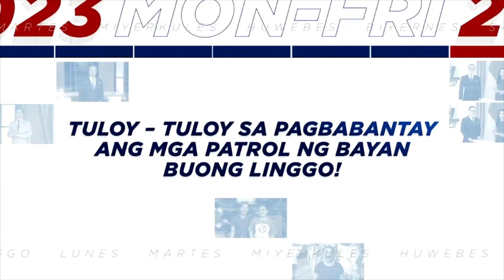IRR ng Maharlika Investment Fund naisapinal na | TV Patrol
Ayon kay Pangulong Ferdinand Marcos Jr. naisapinal na ang IRR matapos ang pagpupulong sa Palasyo ng Malakanyang.